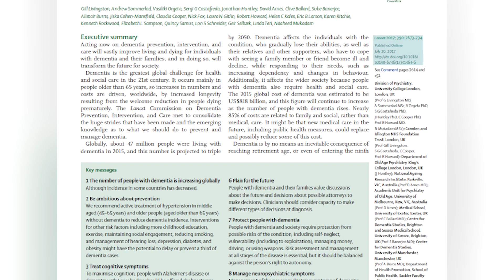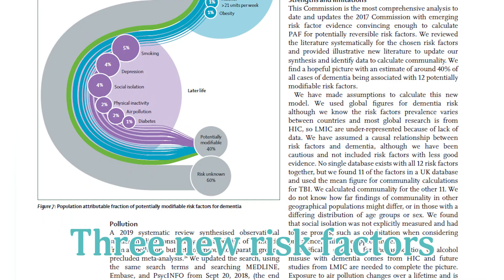Make These Brain Changes – Four Highest Impact Risk Factors for Dementia You Can Modify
Description: Yes, genetic risk is an issue. But most cases of dementia are linked to our behaviors, not our genetics. Here we review five things you can do to change your behavior and reduce your risk of dementia, with specific percentages that the average risk went down for each one. At the end we’ll cover the one that makes the biggest difference.

Smoking cessation resources:
For support in quitting, including free quit coaching, a free quit plan, free educational materials, and referrals to local resources, call 1-800-QUIT-NOW .